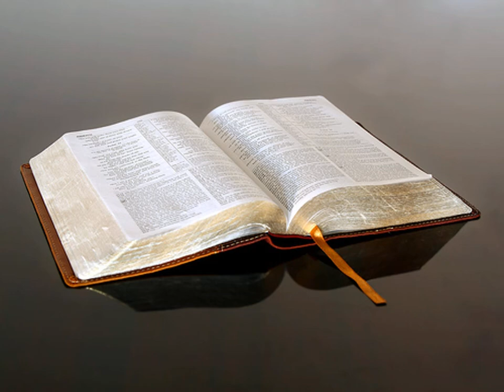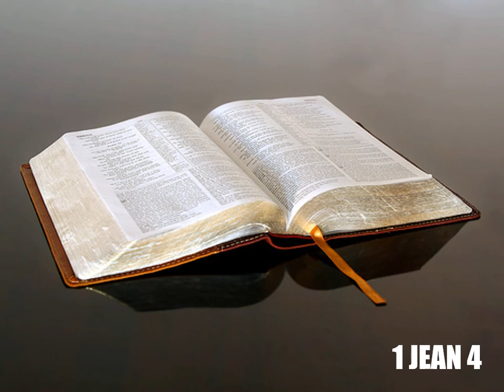Première Épître de Jean Chapitre 4 - Lecture De La Bible En Audio Français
Lecture audio de la première épître de l’apôtre Jean, chapitre 4, selon la Bible King James française, le livre de 1 Jean à écouter en entier en ligne, traduction fidèle du nouveau testament en audiobook français gratuit au format MP3.